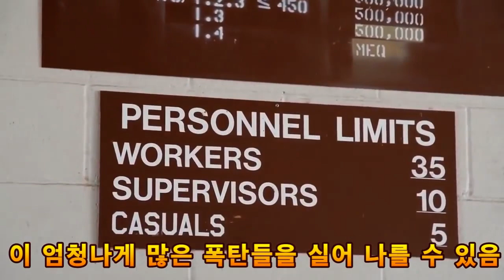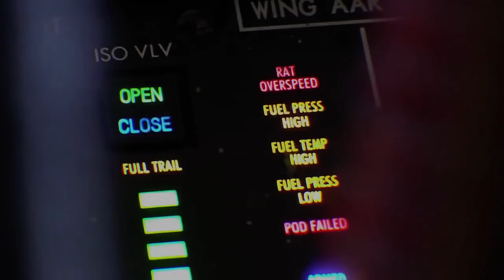초음속 전략폭격기 B-1 랜서 넋놓고 보기